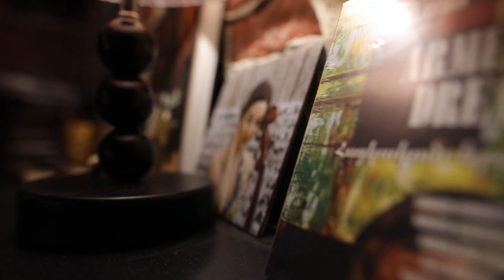Ulikhanyan Jazz Club